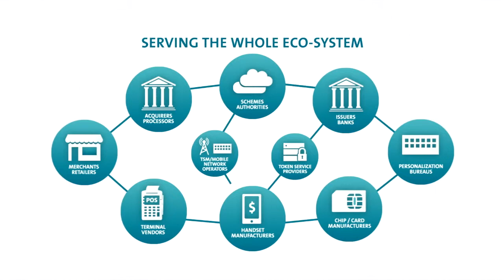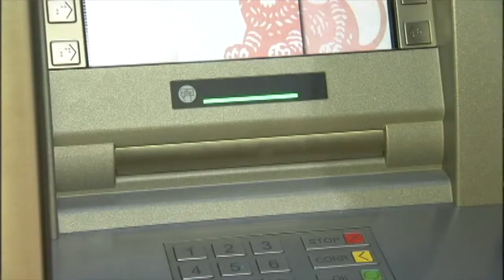Video-Interview met Amos Kater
Voorafgaand aan het congres Toekomst van het Betalingsverkeer interviewden wij Amos Kater, Practice Leader Advisory Services, UL Transaction Security Division over de toekomst van het betalingsverkeer.